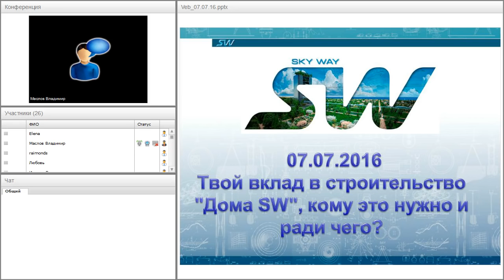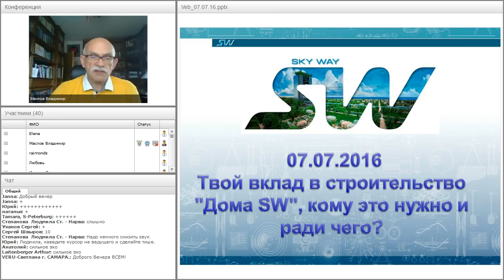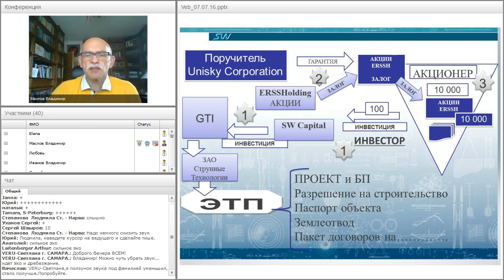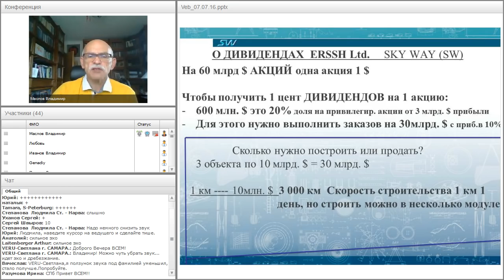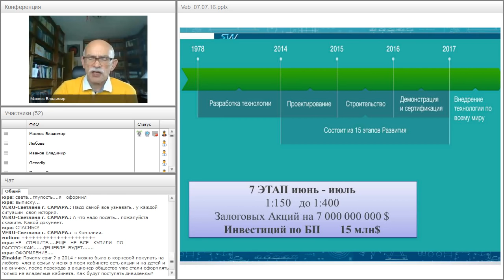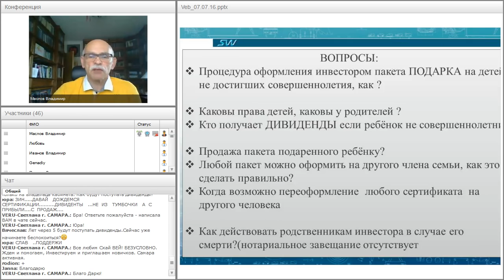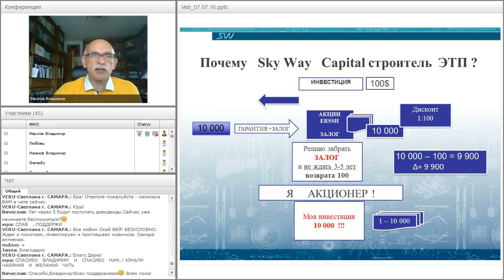Вебинар от 07.07.2016. Твой вклад в строительство "Дома SW", кому это нужно и ради чего.